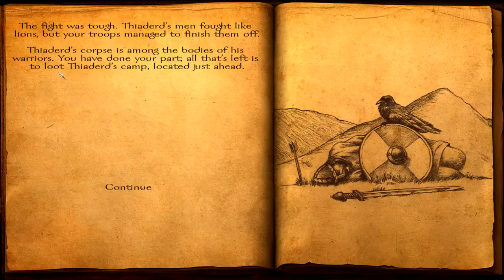Ep. 4 - Thiaderd's Hideout - Viking Conquest Reforged Edition - Mount & Blade Warband DLC